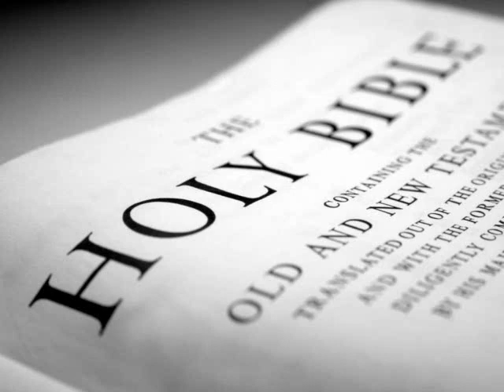The Holy Bible (KJV) _ Deuteronomy 2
(Deuteronomy 2:1 KJV) - Then we turned, and took our journey into the wilderness by the way of the Red sea, as the LORD spake unto me: and we compassed mount Seir many days.

(Deuteronomy 2:2 KJV) - And the LORD spake unto me, saying,

(Deuteronomy 2:3 KJV) - Ye have compassed this mountain long enough: turn you northward.

(Deuteronomy 2:4 KJV) - And command thou the people, saying, Ye [are] to pass through the coast of your brethren the children of Esau, which dwell in Seir; and they shall be afraid of you: take ye good heed unto yourselves therefore:

(Deuteronomy 2:5 KJV) - Meddle not with them; for I will not give you of their land, no, not so much as a foot breadth; because I have given mount Seir unto Esau [for] a possession.

(Deuteronomy 2:6 KJV) - Ye shall buy meat of them for money, that ye may eat; and ye shall also buy water of them for money, that ye may drink.

(Deuteronomy 2:7 KJV) - For the LORD thy God hath blessed thee in all the works of thy hand: he knoweth thy walking through this great wilderness: these forty years the LORD thy God [hath been] with thee; thou hast lacked nothing.

(Deuteronomy 2:8 KJV) - And when we passed by from our brethren the children of Esau, which dwelt in Seir, through the way of the plain from Elath, and from Eziongaber, we turned and passed by the way of the wilderness of Moab.

(Deuteronomy 2:9 KJV) - And the LORD said unto me, Distress not the Moabites, neither contend with them in battle: for I will not give thee of their land [for] a possession; because I have given Ar unto the children of Lot [for] a possession.

(Deuteronomy 2:10 KJV) - The Emims dwelt therein in times past, a people great, and many, and tall, as the Anakims;

(Deuteronomy 2:11 KJV) - Which also were accounted giants, as the Anakims; but the Moabites call them Emims.

(Deuteronomy 2:12 KJV) - The Horims also dwelt in Seir beforetime; but the children of Esau succeeded them, when they had destroyed them from before them, and dwelt in their stead; as Israel did unto the land of his possession, which the LORD gave unto them.

(Deuteronomy 2:13 KJV) - Now rise up, [said I], and get you over the brook Zered. And we went over the brook Zered.

(Deuteronomy 2:14 KJV) - And the space in which we came from Kadeshbarnea, until we were come over the brook Zered, [was] thirty and eight years; until all the generation of the men of war were wasted out from among the host, as the LORD sware unto them.

(Deuteronomy 2:15 KJV) - For indeed the hand of the LORD was against them, to destroy them from among the host, until they were consumed.

(Deuteronomy 2:16 KJV) - So it came to pass, when all the men of war were consumed and dead from among the people,

(Deuteronomy 2:17 KJV) - That the LORD spake unto me, saying,

(Deuteronomy 2:18 KJV) - Thou art to pass over through Ar, the coast of Moab, this day:

(Deuteronomy 2:19 KJV) - And [when] thou comest nigh over against the children of Ammon, distress them not, nor meddle with them: for I will not give thee of the land of the children of Ammon [any] possession; because I have given it unto the children of Lot [for] a possession.

(Deuteronomy 2:20 KJV) - (That also was accounted a land of giants: giants dwelt therein in old time; and the Ammonites call them Zamzummims;

(Deuteronomy 2:21 KJV) - A people great, and many, and tall, as the Anakims; but the LORD destroyed them before them; and they succeeded them, and dwelt in their stead:

(Deuteronomy 2:22 KJV) - As he did to the children of Esau, which dwelt in Seir, when he destroyed the Horims from before them; and they succeeded them, and dwelt in their stead even unto this day:

(Deuteronomy 2:23 KJV) - And the Avims which dwelt in Hazerim, [even] unto Azzah, the Caphtorims, which came forth out of Caphtor, destroyed them, and dwelt in their stead.)

(Deuteronomy 2:24 KJV) - Rise ye up, take your journey, and pass over the river Arnon: behold, I have given into thine hand Sihon the Amorite, king of Heshbon, and his land: begin to possess [it], and contend with him in battle.

(Deuteronomy 2:25 KJV) - This day will I begin to put the dread of thee and the fear of thee upon the nations [that are] under the whole heaven, who shall hear report of thee, and shall tremble, and be in anguish because of thee.

(Deuteronomy 2:26 KJV) - And I sent messengers out of the wilderness of Kedemoth unto Sihon king of Heshbon with words of peace, saying,

(Deuteronomy 2:27 KJV) - Let me pass through thy land: I will go along by the high way, I will neither turn unto the right hand nor to the left.

(Deuteronomy 2:28 KJV) - Thou shalt sell me meat for money, that I may eat; and give me water for money, that I may drink: only I will pass through on my feet;